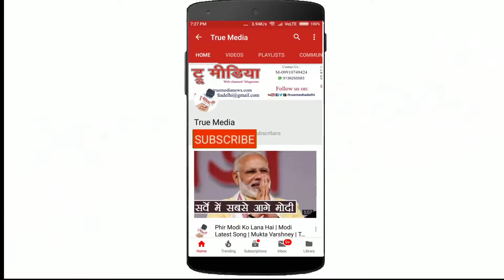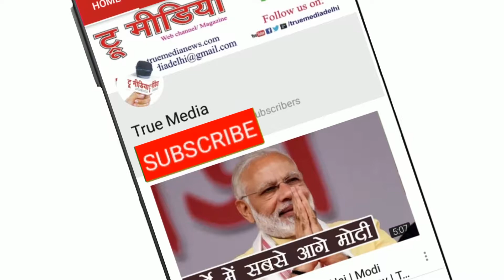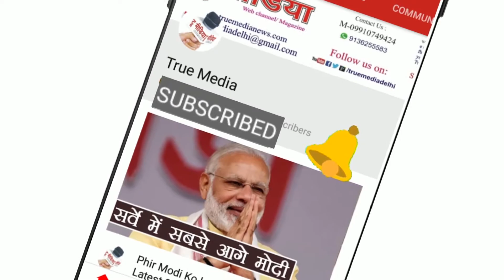Prem Chand Aggrawal | खून नहीं खोले जिसका वो खून नहीं पानी है.. | Ma hansvahini Manch True Media